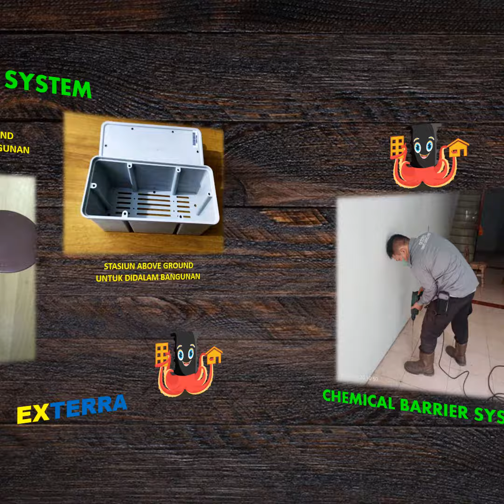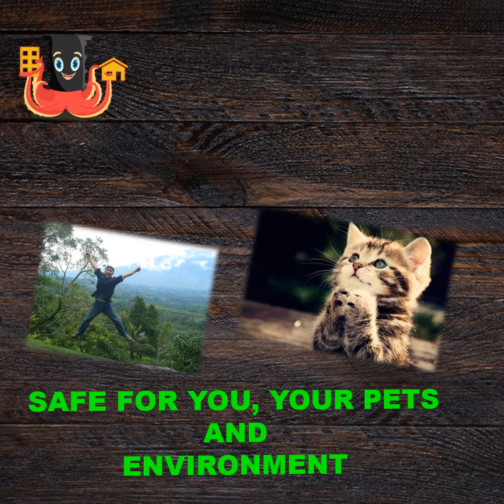Umpan rayap//anti rayap// 0812 8627 5002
Rayap adalah mahkluk sosial yang hidup dalam satu kelompok besar yang bernama KOLONI, daklam koloni rayap terdapat  Ratu rayap, Raja rayap, prajurit, Pekerja. dimana masaing masing memiliki fungsi yang berbeda. Ratu tugasnya reproduksi,dalam sehari bisa menghasilkan sekitar 30rb butir telur,Ratu rayap bisa hidup diatas 15 tahun, Raja rayap berada didekat Ratu rayap,memastikan Ratu menjalankan tugasnya dengan baik. lalu ada Prajurit,sama halnya seperti ABRI yang berfungsi sebagai pengamanan,Prajurit dalam koloni rayap juga sama,bertugas untuk memastikan keamanan jalannya aktifitas koloni .  Lalu ada rayap Pekerja, fungsinya mencari makan untuk kebutuhan seluruh koloni,jumlahnya 85% dalam koloni. rayap pekerja ketika mendapat makanan,maka makanan akan dibawa sampai kesarangnya.seluruh koloni rayap di beri makan oleh rayap pekerja melalui proses saling suap. rayap untuk bertumbuh caranya dengan melakukan ganti kulit setiap 6-8  minggu.

Cara Kami membasmi rayap ketika sudah ada dalam bangunan :
Kami menggunakan Umpan rayap exterra,umpan rayap yang sangat ampuh basmi rayap sampai keseluruh koloninya.

cara kerjanya :
 umpan di pasang di titik aktif rayap sedang merusak,ketika rayap makan,maka umpan akan dibawa oleh rayap pekerja dalam koloni rayap sampai ke sarangnya sehingga dipastikan seluruh koloni rayap makan umpan.dalam umpan mengandung bahan aktif yang bernama Klorfluazuron, yang bekerja menghambat pembentukan kulit baru pada rayap pekerja,rayap pekerja harus berganti kulit untuk bertumbuh.setelah makan umpan maka rayap tidak bisa melakukan proses pergantian kulit dan akhirnya mati dikarenakan bahan aktif yang ada didalam umpan .
proses eliminasi seluruh koloni rayap memerlukan waktu sekitar 2 bulan.
umpan rayap Exterra tidak berbau,bahan aktifnya lebih aman dari garam dapur sehingga Anda tidak perlu kuatir jika Anda memiliki binatang peliharaan dll. dan bahkan jika umpan terkonsumsi oleh manusiapun sangat aman.